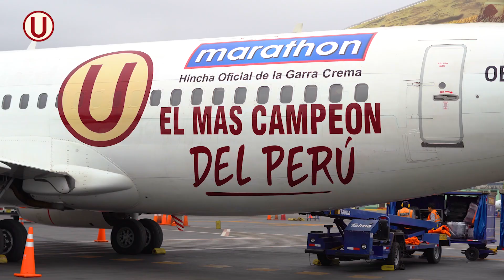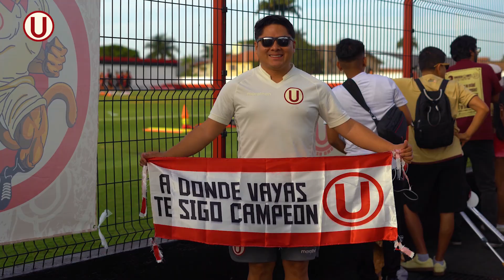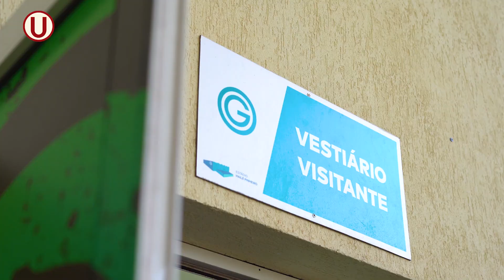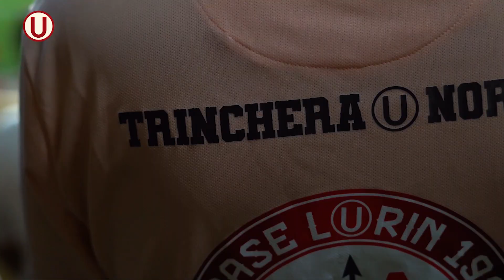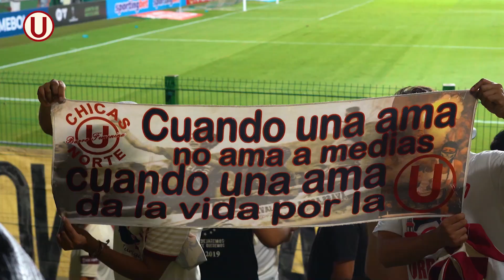DONDE ESTÉS (CAP. 5): BRASIL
Siguiendo la ruta del más grande en la Copa Sudamericana.